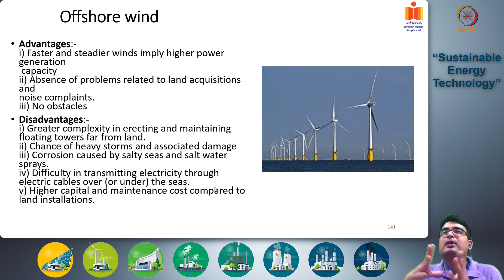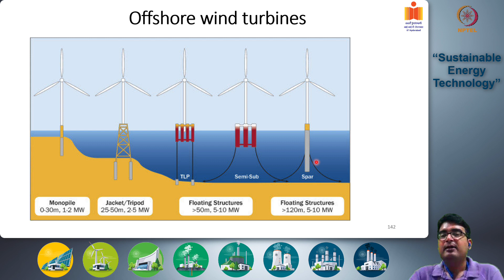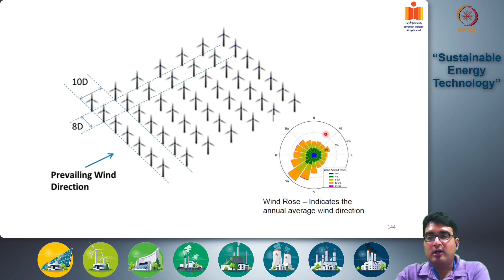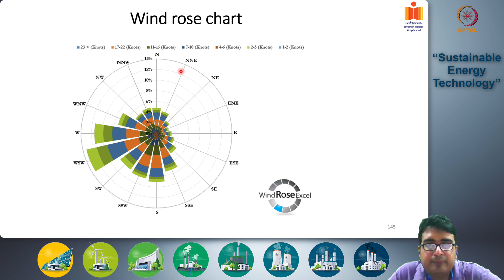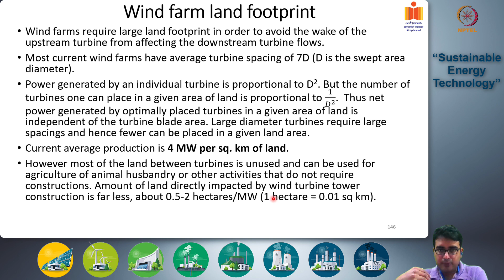Wind farms, Offshore Wind Turbines and Numerical Examples in Wind Energy - Part 2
Wind energy numerical examples, design of wind farms